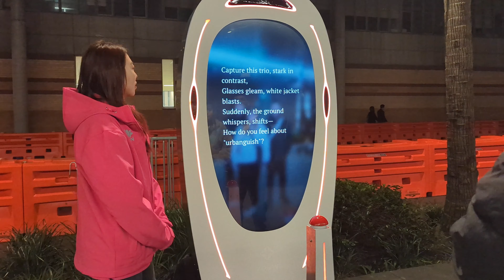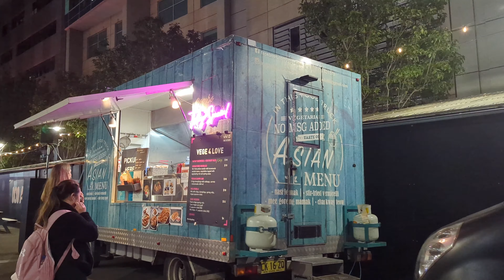Vivid Sydney 2024 - Darling Harbour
Vivid Sydney 2024 at Darling Harbour, light show, music, Fire Kitchen darlingharbour vivid vividsydney vividsydney2024 sydney sydneyvlog @darlingharbour_official

Things to see at Vivid 2024 in Darling Harbour @vividsydney:
00:00 Hika Rakuyo light show
07:28 Tumbalong Park
07:59 Live music
08:47 Neolithic
09:47 Neuron
10:02 Beauty Sleep
10:27 AI Poem Booth
10:49 Vivid Fire Kitchen
12:02 Food & new playground

- Hika Rakuyo at Cockle Bay
This spectacular artwork is a celebration of Hika Rakuyo, a Japanese concept that uses flowers and falling leaves as a metaphor for the transient beauty of life. Told through an eight-minute holographic light and laser show, admire the story of native Australian flowers blooming across the dark water of the bay.
- Live Music performance
- Neolithic at Tumbalong Park
A hyper-brilliant LED canopy weaves across the structure, with geometric patterns reminiscent of ancient art, while powerful headlight beams reach for the night sky. Neolithic is an ode to our past, our future and the human need for creativity that unites the two.
- Neuron at Chinese Garden of Friendship forecourt
- Poem Booth, Hay Street
Prepare to engage with the form in a new way, as you stand in front of Poem Booth. Several poetry machines, powered by Artificial Intelligence (AI), translate what they see in front of them into unique pieces of poetry.
- Vivid Fire Kitchen: plenty of food stalls